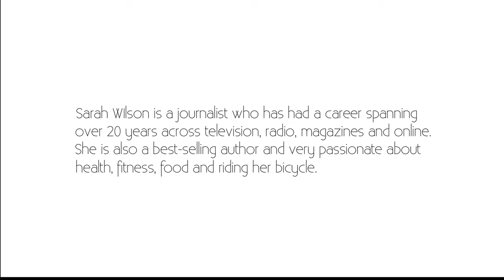Sarah Wilson's Show and Tell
Sarah Wilson reveals to Monty her secret show and tell...